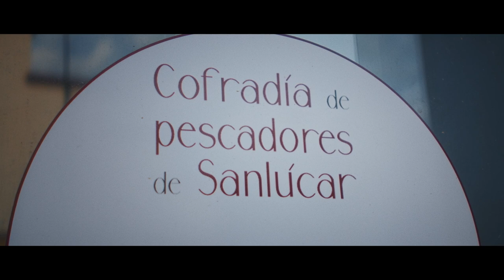5 Aldeanas del siglo XXI Andalucía Marta Romero Díaz